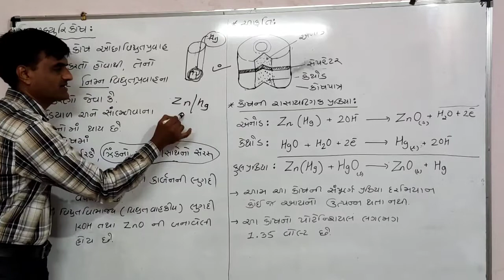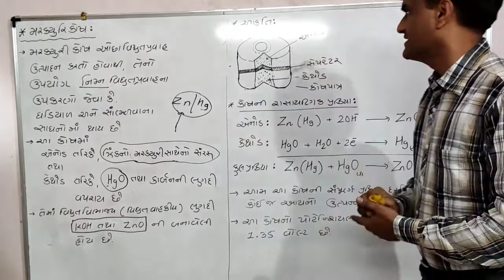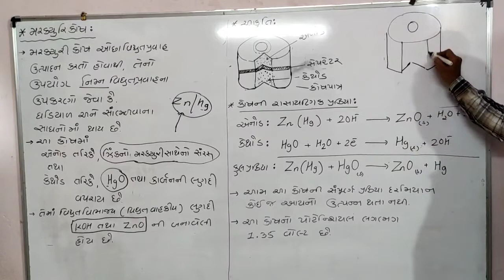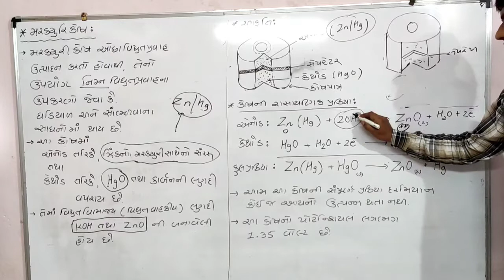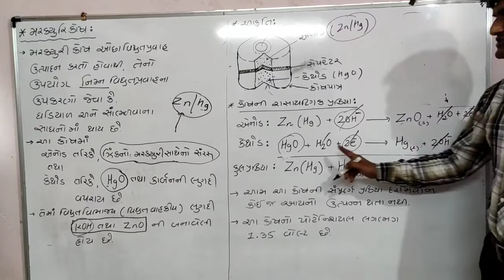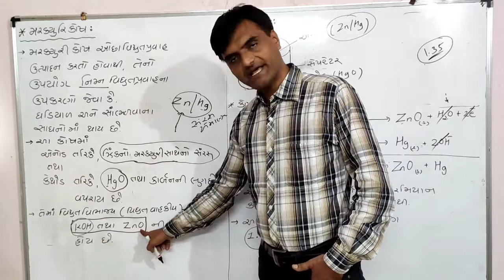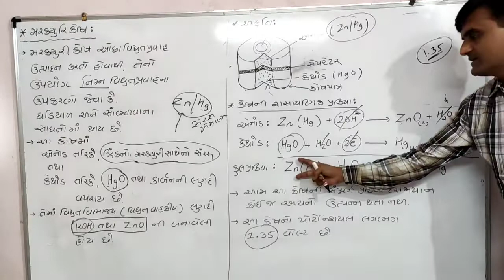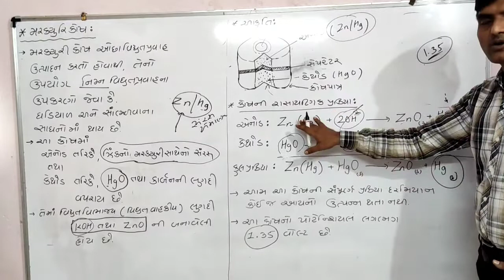Std12_ch'3-mercury cell